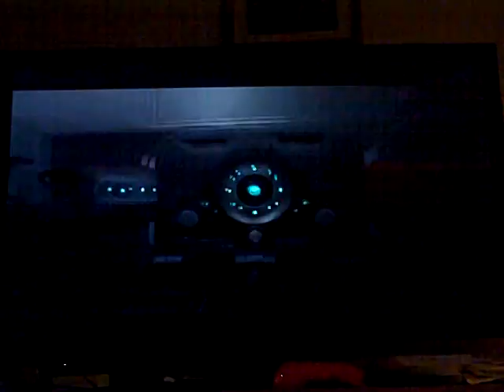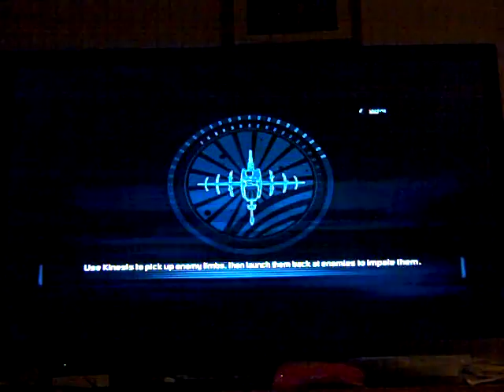Let's Play - Dead Space 2 Part 4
We continue on with Dead Space 2 today and I start off with a rather good scare. Joy.